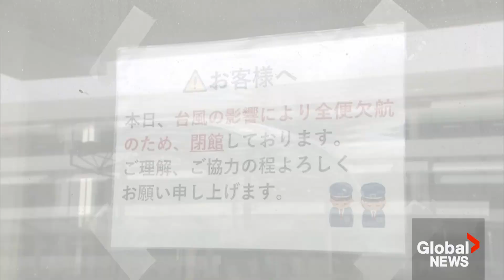Typhoon Khanun hits Japan, knocks out power for 200,000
High winds hit power lines in Japan's popular tourist destination, Okinawa, knocking out electricity to more than 200,000 households on Wednesday morning, as powerful and slow-moving Typhoon Khanun neared the country's southwestern islands.

So far, there has been one death reported and at least 25 people injured. A man was crushed under a collapsed garage and went into cardiac arrest, according to the Fire and Disaster Management Agency. He was found dead, media reports said.

Nearly 700,000 people in the tropical prefecture, some 1,600 km southwest of Japan's capital of Tokyo, were advised to evacuate, with the storm moving northwest at a slow 15 kph, the Japanese Meteorological Agency (JMA) said, which is a speed that increases the damage potential since it will remain in one area longer.